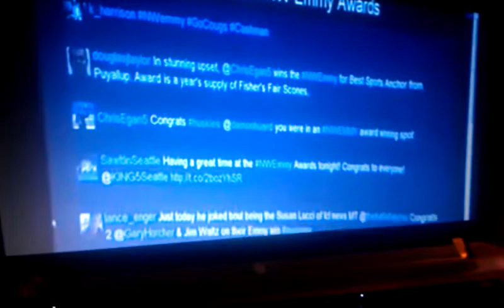Jenni Hogan wins an Emmy - Whit Woooooo!!!!!!